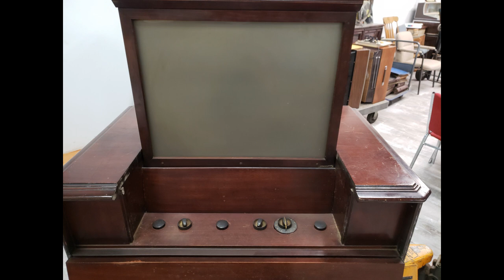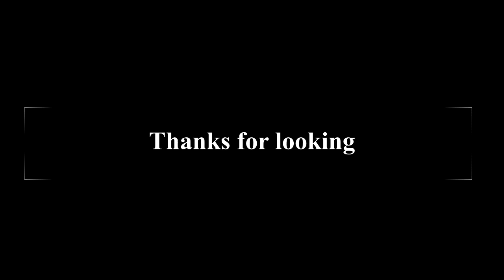1949 9PC41 RCA Projection for Sale At Vintage Radio and Communications Museum of CT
This is located at the Vintage Radio and Communications Museum of CT.Message me if interested- Taking offers. Bring a Truck!